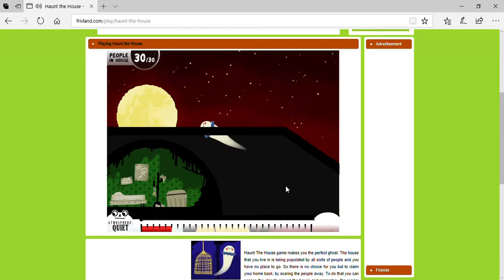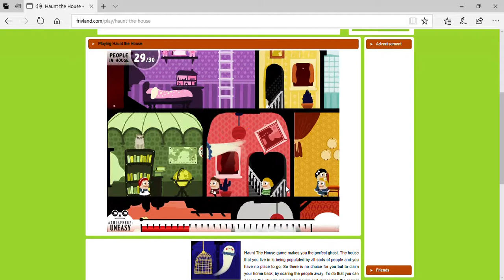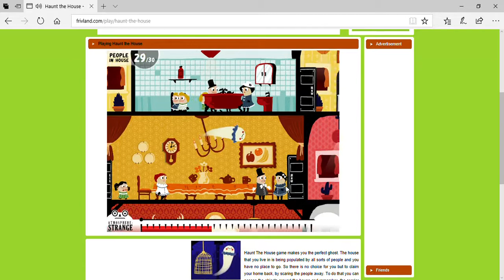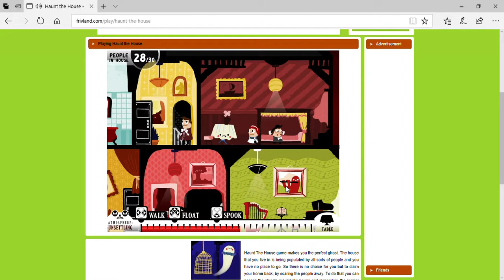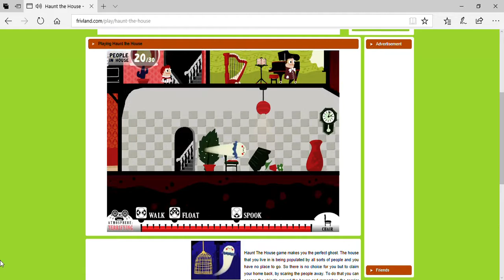i will terrify you HAUNT THE HOUSE